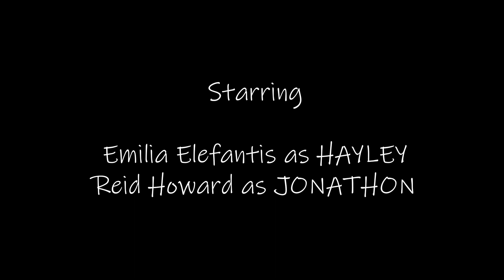Love, You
Pass It On Assignment for University,  directed by Tayla Rawson

Starring:
Emilia Elefantis as Hayley
Reid Howard as Jonathon